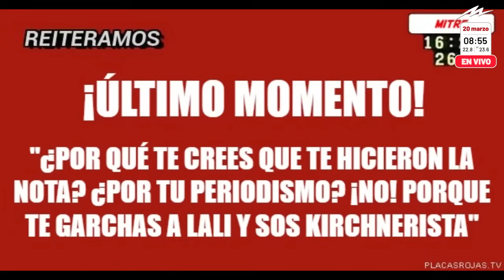Daniela Celis confesó el problema que tienen con las gemelas Aimé y Laia e ingresó al Resumen Blue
El Resumen Blue de María Isabel Sánchez llegó al aire de “Alguien tiene que decirlo” con toda la información del espectáculo. De este modo la conductora habló sobre las gemelas de Daniela Celis y Thiago Medina, los deseos de paternidad de Carlos Perciavalle